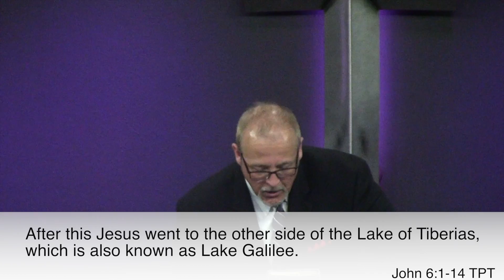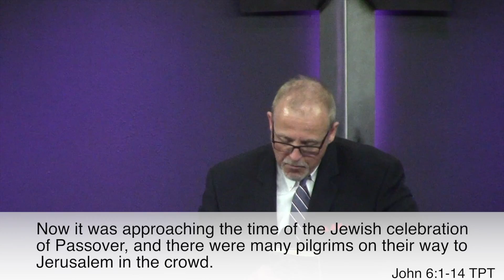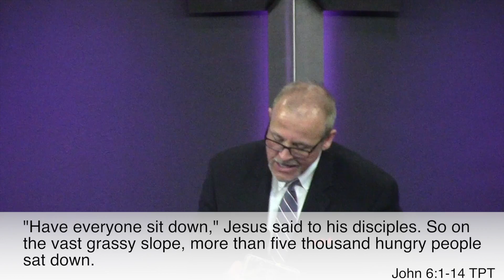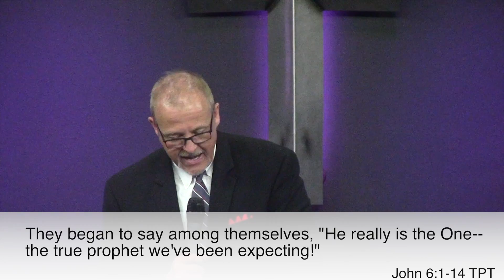Gather Up the Pieces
This video is about Gather Up the Pieces